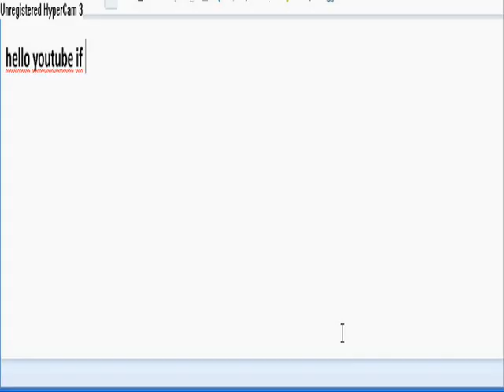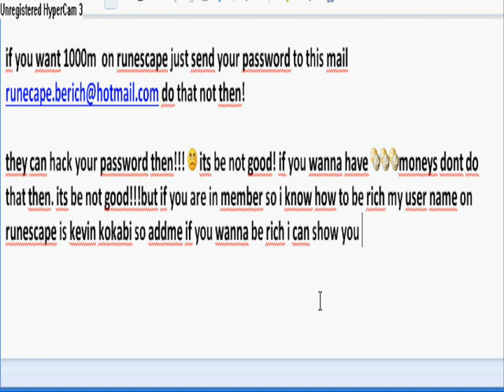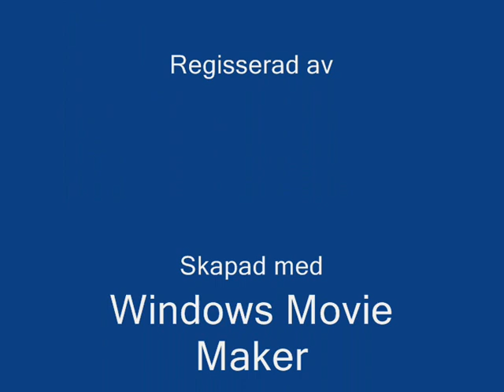WARNING!! on runescape with money cheating fast